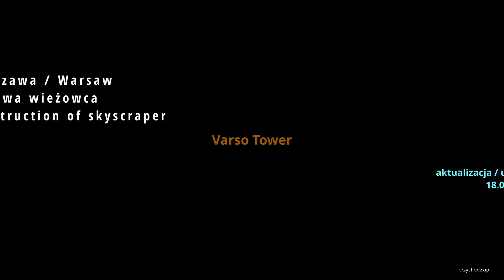Warszawa / Warsaw Wieżowiec Varso Tower z ul. Towarowej / Construction of Varso Tower - 18.02.2022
Warszawa / Warsaw - warszawskie wieżowce / Warsaw skyscrapers - update / aktualizacja - 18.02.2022
Dziennik budowy wieżowca Varso Tower. Aktualizacja z budowy wieżowca Varso Tower. Widok na Varso Tower od strony ul. Towarowej.
Varso Tower construction log.  Update from the construction of the Varso Tower.  View of Varso Tower from Towarowa Street.